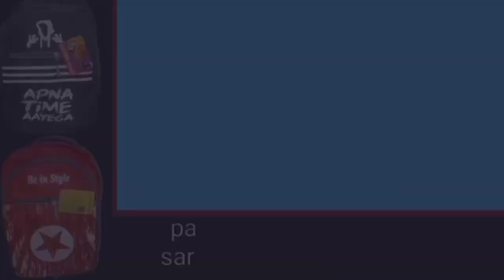चिराग पासवान का क्या होगा मंत्रिमंडल में जगह मिलेगा या नहीं